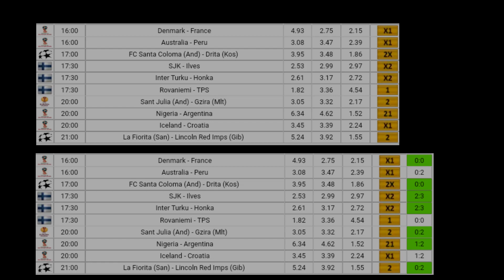Football Betting Tips - 27.06.2018 - KING GERMANY